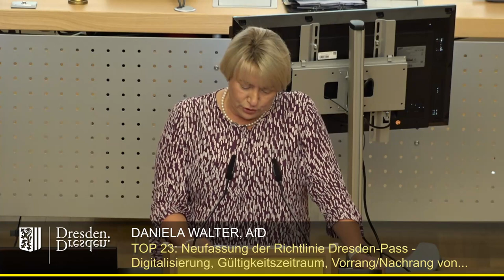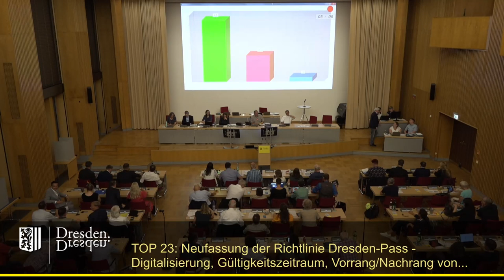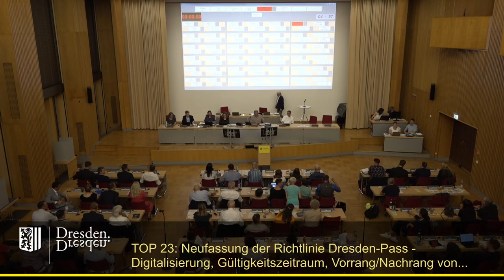staDDrat am 6. Juli 2023 Neufassung der Richtlinie Dresden-Pass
Neufassung der Richtlinie Dresden-Pass - Digitalisierung, Gültigkeitszeitraum, VorrangNachrang von Leistungen, insbesondere die Einführung des Deutschland-Tickets und redaktionelle Änderungen

Link zur Vorlage (inkl. Ersetzungsantrag der AfD-Fraktion